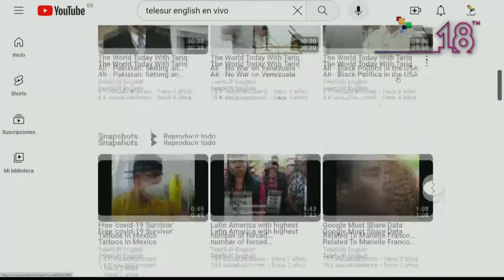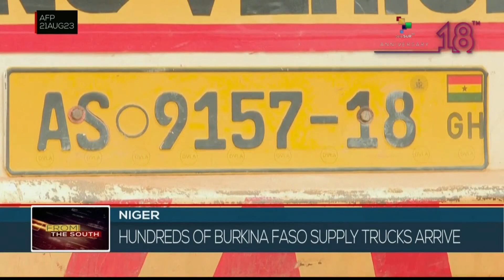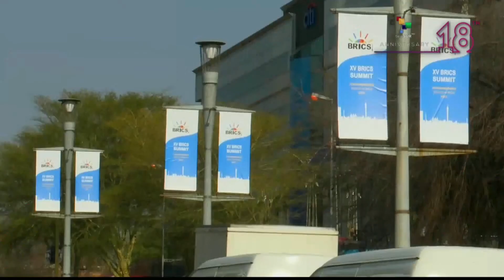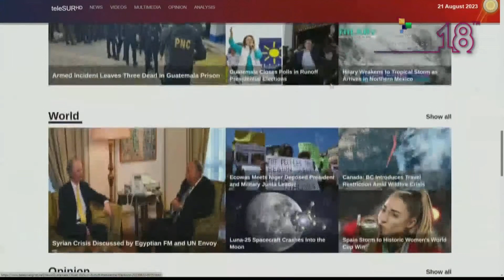FTS 18:30 21-08: Luisa Gonzalez will face businessman Daniel Noboa in the Ecuador's runoff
In Ecuador, Citizen Revolution Movement's Luisa Gonzalez has become the only woman to win the first round of a presidential election and will face businessman Daniel Noboa in the country's runoff// In Niger, the United Nations Children's Fund warns that more than two million children are in need of humanitarian aid// In south Africa, all is set in Johannesburg for the 15th Brics Summit, where The Sandton Convention Centre will host the leaders of the member states from Tuesday. teleSUR